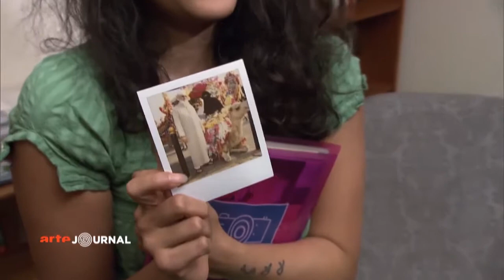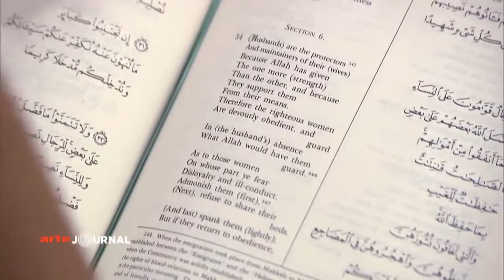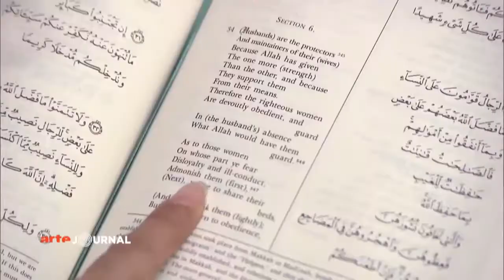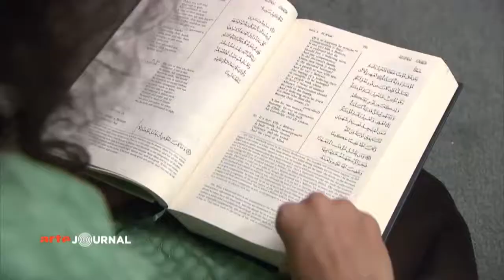TÉMOIGNAGE : REJETÉE PAR SA FAMILLE MUSULMANE À CAUSE DE SA FOI EN JÉSUS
Chaima n'a que 18 ans et pourtant déjà un long chemin parcouru derrière elle ! Alors qu'elle était timide, elle se fait endoctriner et apprend la haine. Elle se met à aimer heurter.

Retrouvez le verset cité par Sadia avec beaucoup d'autres sur le site de l'incroyant : Reportage pour Arte P. Schulze-Heil,.

Nous ne pouvons pas avoir une version bonbon qui revête l'islam, une version montré dans les écoles qui cache la vrai nature de Mahomet et de l'Islam. ISLAM n'est pas une race ! une ex-musulma.